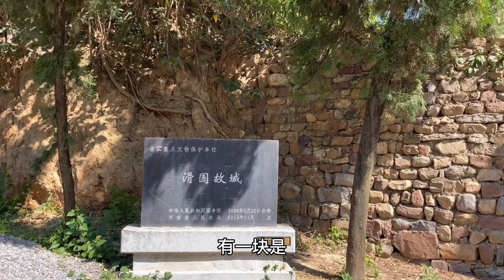洛阳一玉米地里现古地道口，就在城墙边数米，可穿城墙越滑国